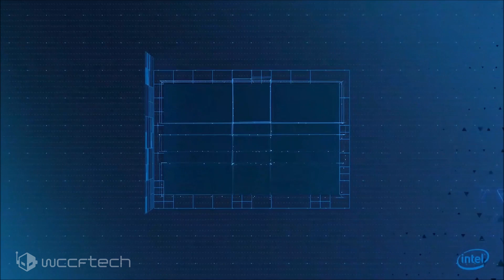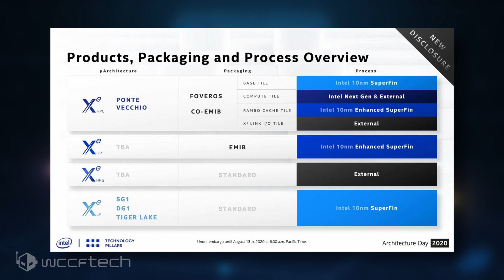TSMC To Produce Intel Core Processesors This Year?!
TSMC To Produce Intel Core i3 CPUs on 5nm Process Node in 2H 2021, 3nm Mainstream & High-End CPUs Enter Mass Production in 2H 2022